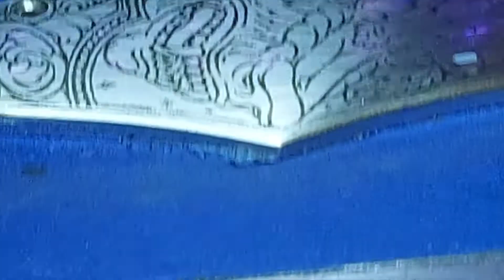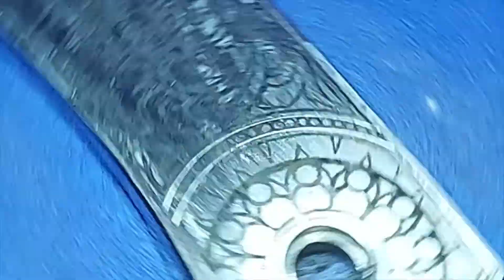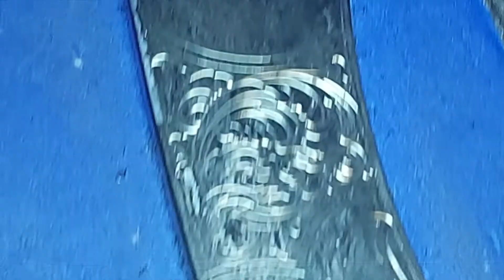HAND ENGRAVING A WILLIAM HENRY KNIFE (PART ONE, CUTTING AN OUTLINE)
PART ONE - OUTLINING CUTS

My name is Tyler, I am a professional working hand engraver, and this is a
a demonstration in the art of hand engraving. I am just kind of testing the waters for these videos, so if you like them or if they help you in any way, please subscribe to my channel, and like the video. The more interest people show in these , the more effort I will put into them!

Any engraving inquiries please direct them to my email at the bottom of this page.

This is a full stainless B12 model William Henry knife.
This is the first video in a series I plan on doing for youtube. While it is not the entire process, you can see the basic method for the outlining cut.

The tools used in this video are.
GRS Gravermach AT with 901 and Monarch Handpieces
Cmax and Glensteel gravers , 110 for the borders and 120 for the scrollwork.
Leica A60 Microscope
Steve Lindsay Turntable vise and Stand